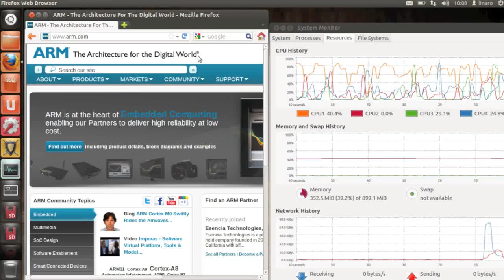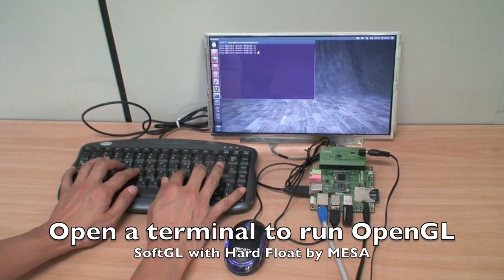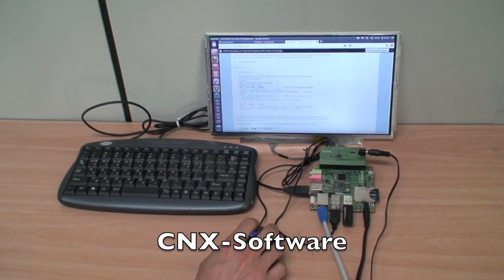Ubuntu 12.04 for ARM : ODROID-X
ODROID-X open mobile development platform is based on Exynos4412 ARM Cortex-A9 Quad Core which shows PC-like performance. Enjoy various PC peripherals on Android.

* Low-cost mobile software development platform
* Quad core ARM Cortex-A9 MPCore
* 6 x High speed USB2.0 Host port
* 10/100Mbps Ethernet with RJ-45 LAN Jack
* Audio codec with headphone jack and microphone jack
* Android 4.0.4 ICS